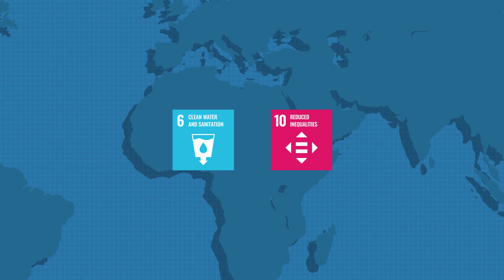Hippo Roller RE TV Repurposing Resources